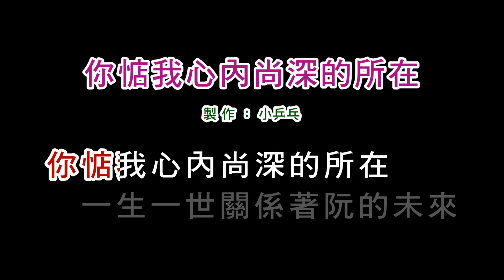(演唱版)蔡幸娟-你惦我心內尚深的所在(DIY卡拉OK字幕)